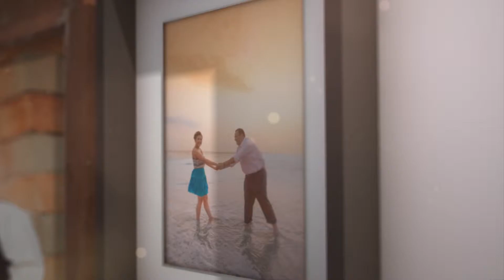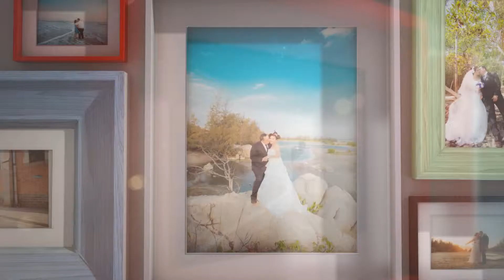Veston cưới Mon Amie: Pre Wedding: Thanh Trang - Chistopher 4/2014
Đồng hành với mỗi cặp đôi, Mon Amie luôn có những mức giá hấp dẫn cho khách hàng đến may, thuê đồ cưới tại đây.

Hơn thế nữa, với những bộ veston cưới đặc trưng được thiết kế theo kiểu dáng hiện đại, chắc chắn sẽ mang đến những giờ phút đẹp nhất trong ngày cưới.
✂  ✂  ✂ Cty Veston , Dịch Vụ Cưới, & Đồng phục cao cấp Hoàng Vy -MON AMIE
📞 CN1: 357 Nguyễn Trãi P7 Q5 TPHCM ( Gần BV Nguyễn Trãi )
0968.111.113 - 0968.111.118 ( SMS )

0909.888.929 ( Đặt đồng phục hoặc Studio đặt số lượng nhiều)

📞 CN2: 114 Hồ Văn Huê P9 QPN

📞CN3:  80-82 Đường 3/2 F12 Q10